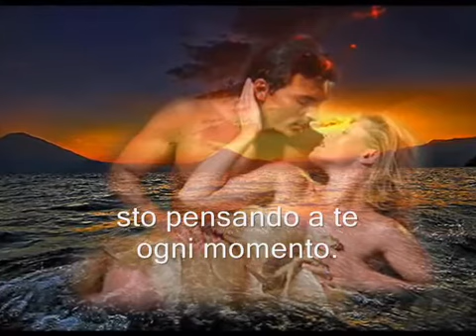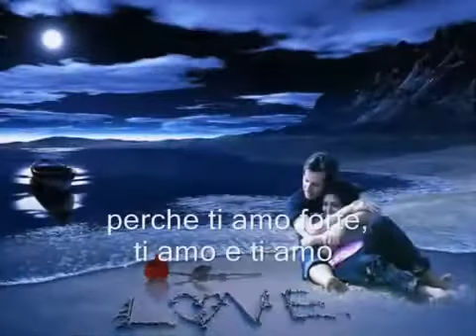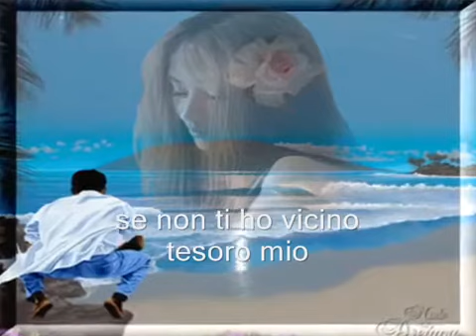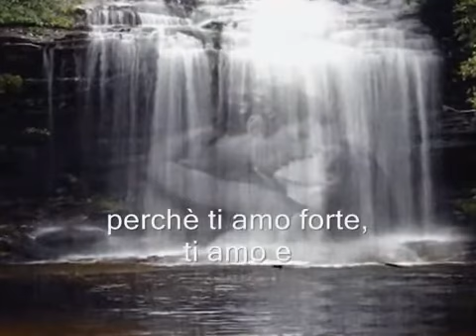non potho reposare Andrea parodi traduzione italiano